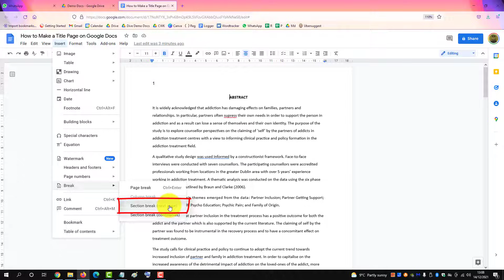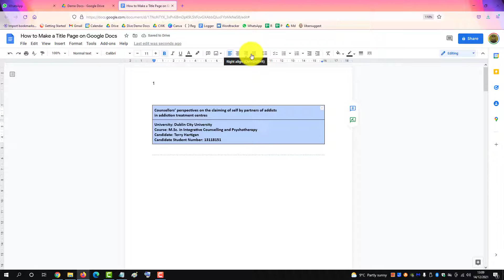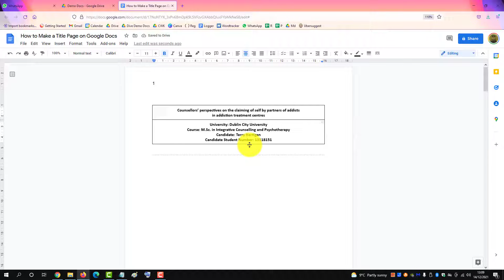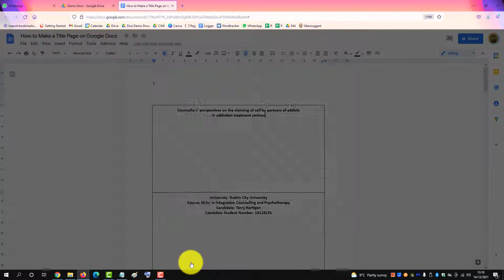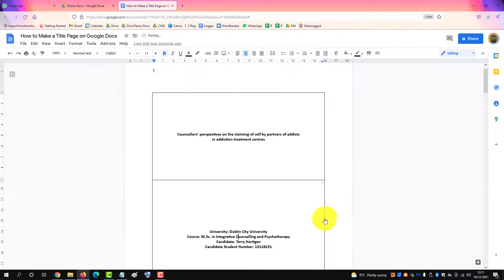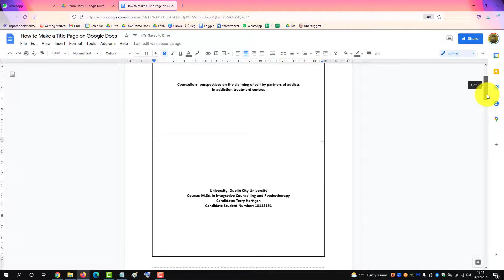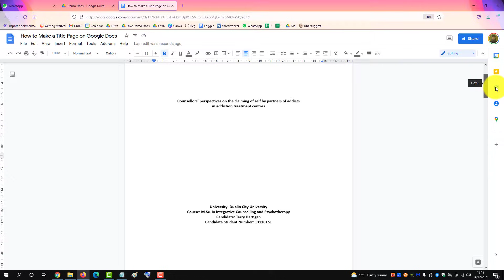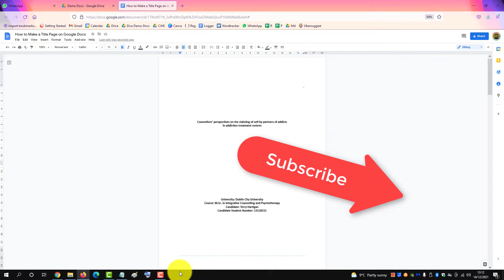How to Make a Title Page on Google Docs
This video will show you how to add a title page to your Google Doc. You will need to use the section break functionality and table styling.